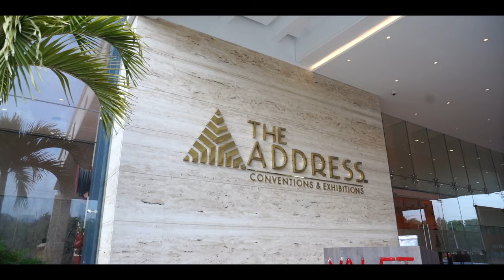Koneru Sai Prakeerth + Dr.Sai Manaswitha || Royal Engagement Celebration || "24MM Photography" Film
24mm Best Photography
South India's Top Rated Best Photography Studio's
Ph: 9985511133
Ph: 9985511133